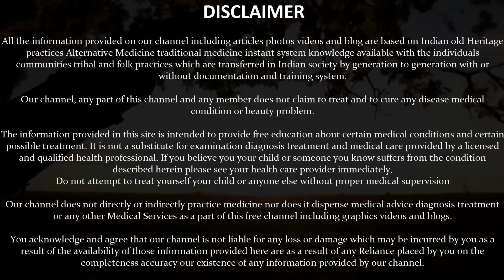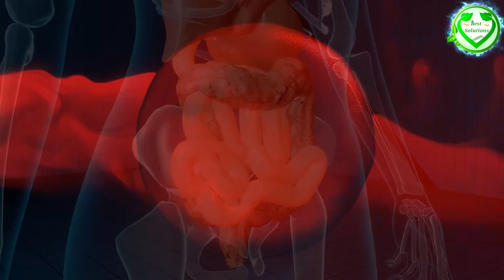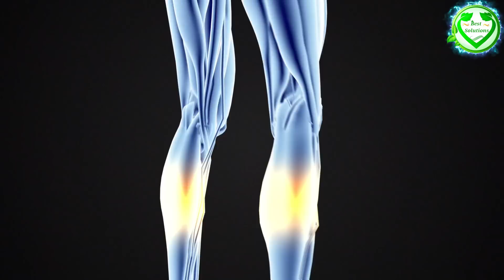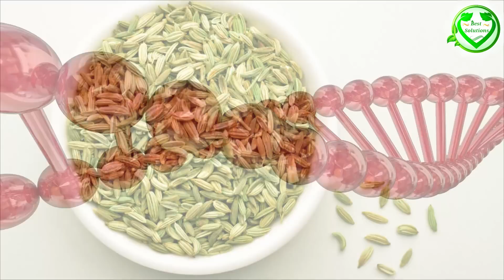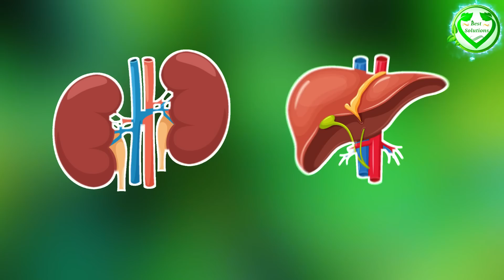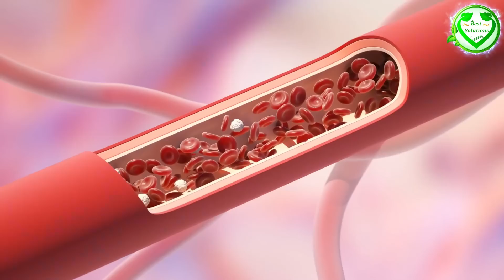Motivational video | homesolution Part 37 | Motivational speech | Study motivation